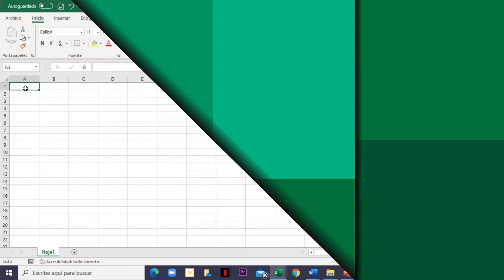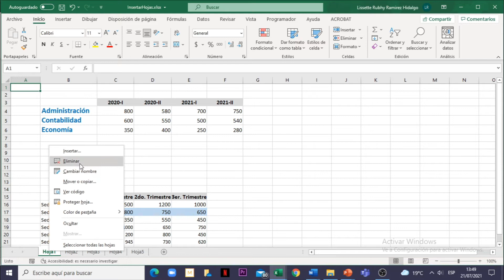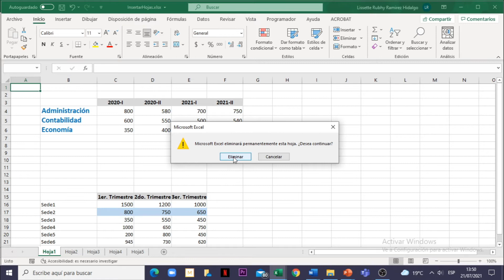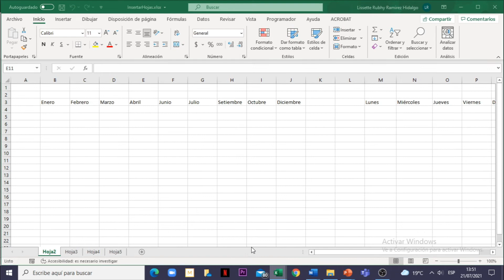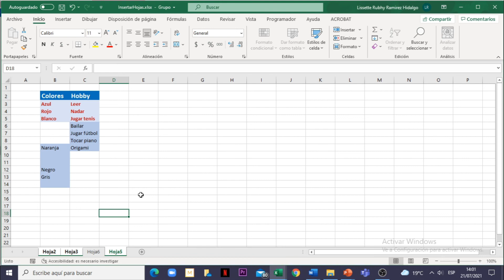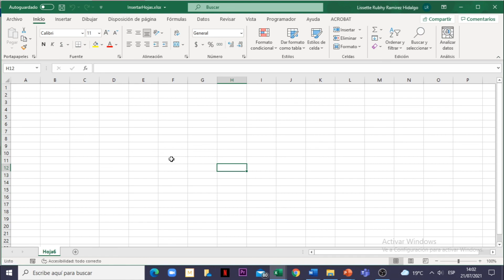Excel 365 : Sesión 5.9 - Eliminar hojas de un Libro